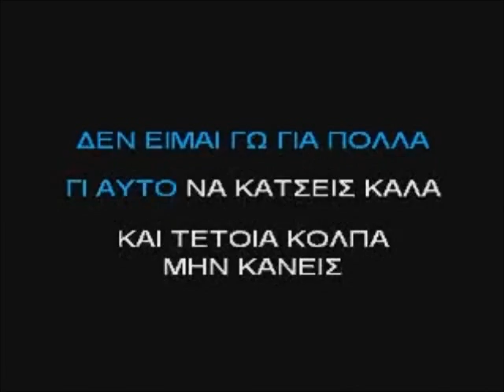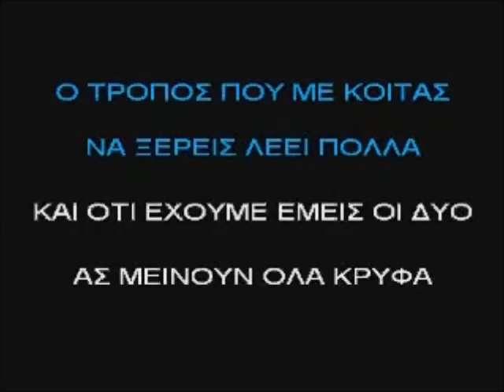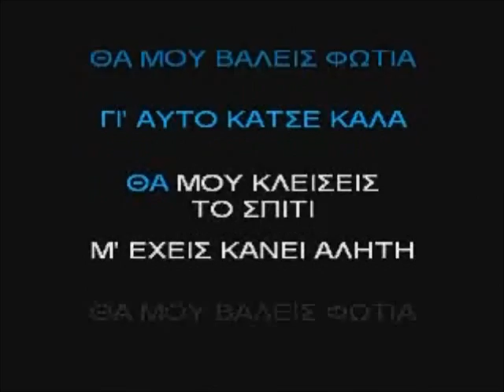THA MOU KLISEIS TO SPITI VASILIS KARRAS KARAOKE BY NOULIS.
GINE MELOS STO KANALI ME TA PIO KAPSOUROTRAGOUDA KARAOKE!
KAI KANE THN PARAGGELIA SOU KARAOKE !